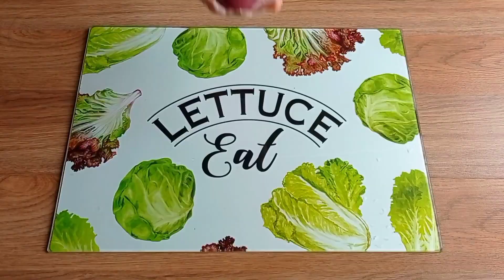Национальная турецкое блюдо с фасолью с мясом очень вкусный рецепт 👍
НАПИШИТЕ КОММЕНТАРИЙ или задайте мне
вопрос по рецепту. Буду очень рад вам ответить🤗